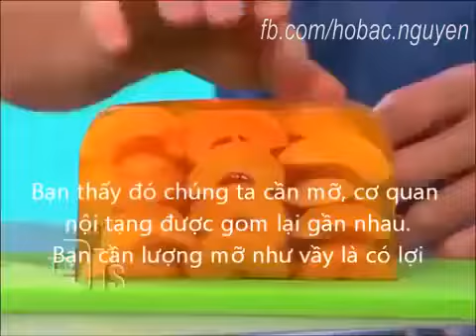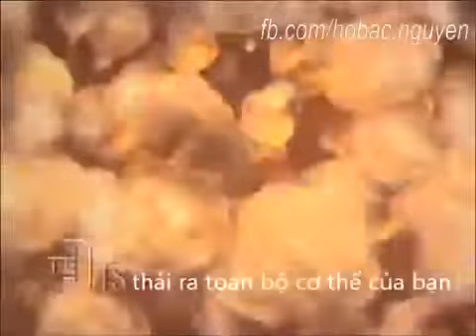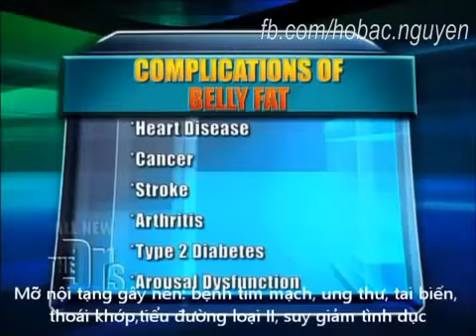Mỡ nội tạng và tác hại - TR90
BẠN MUỐN ĐƯỢC BẢO TRỢ ĐỂ TRỞ THÀNH NHÀ LIÊN KẾT THƯƠNG HIỆU?
Hãy bấm vào 1 trong các link dưới đây (theo quốc gia bạn đang đăng ký công dân nhé);

BẠN MUỐN MUA HÀNG CHÍNH HÃNG, GIÁ GỐC?
You want to be Preferred Customer? Click one of below (base on your Nationality)
1/Việt Nam: